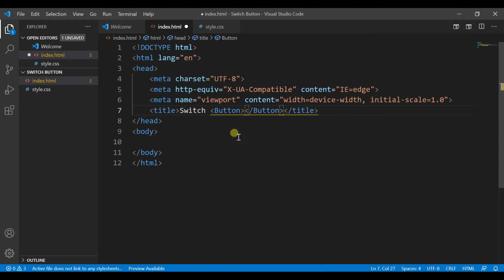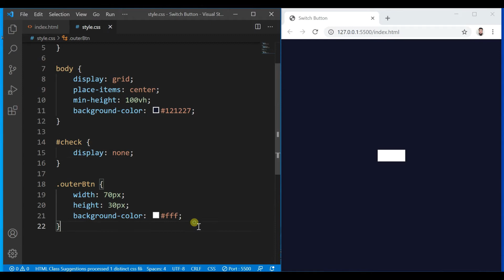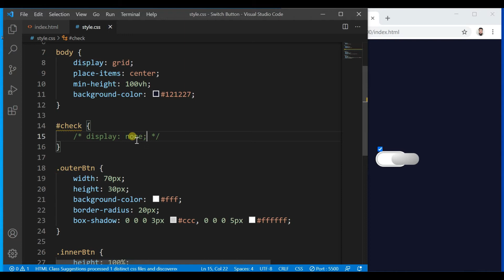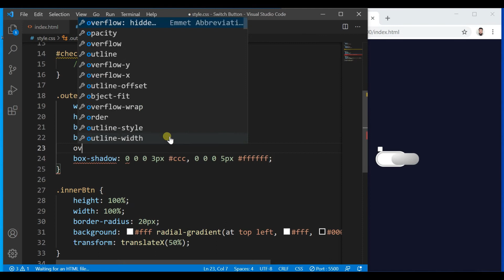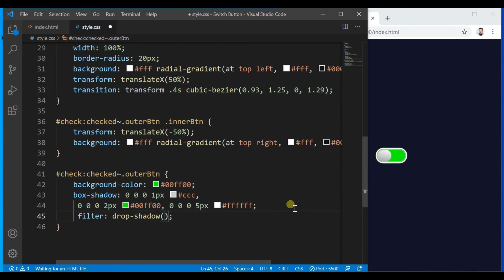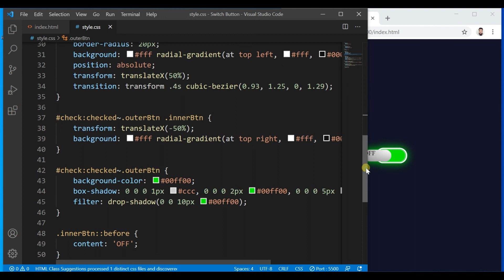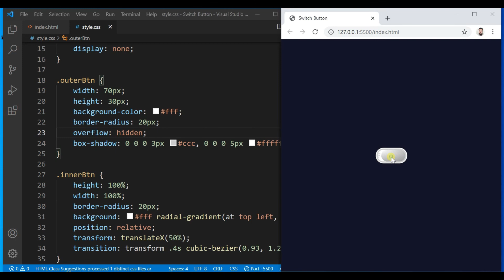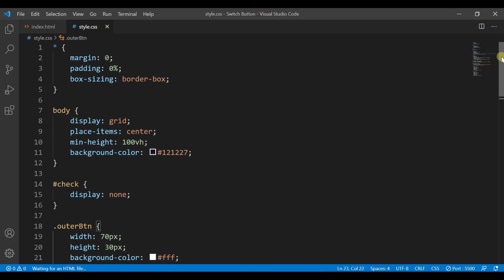How to Create Switch Button with Neon Effect. How to create toggle effect using CSS.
How to Create Switch Button with Neon Effect. How to design toggle effect using CSS. (No JavaScript).

In this video we will learn how to design a Switch Button With Little Bounce Effect on move and Light effect on "ON".
Plus Point is, this Button is designed without javaScript.

Also the idea of How to create toggle effect.

Newbies will also learn about best usage of Box-Shadow and CSS3 property
filter:drop-shadow();

Also Watch our previous videos on Animated Button.